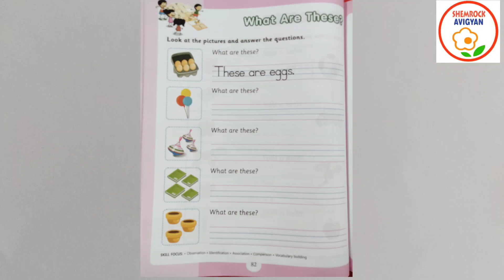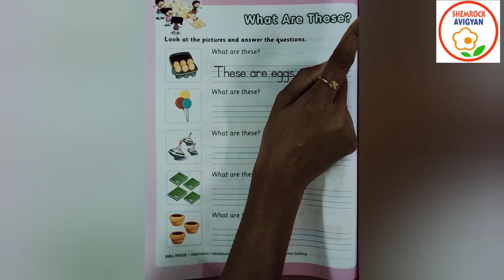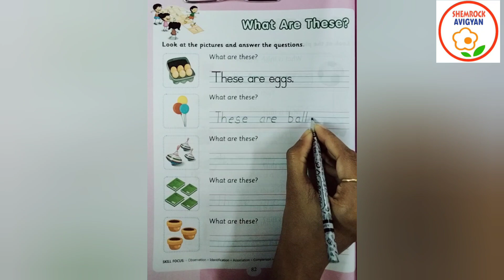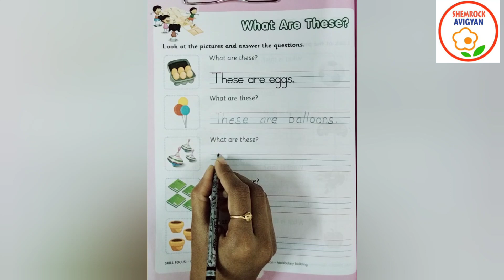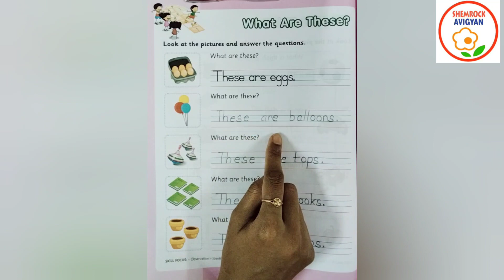ShemLessons (Literacy Skills-82)